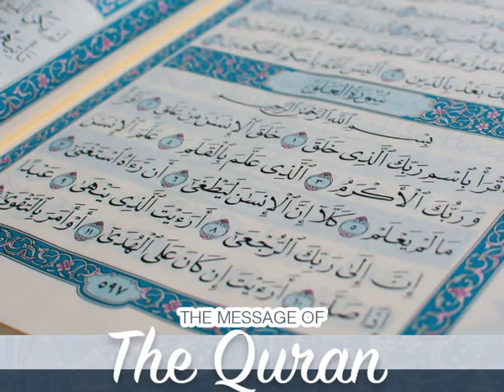14 Al Qari'ah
Khalifa Al Tunaiji